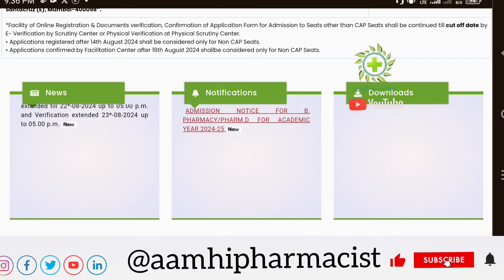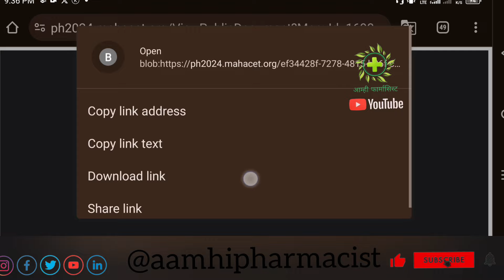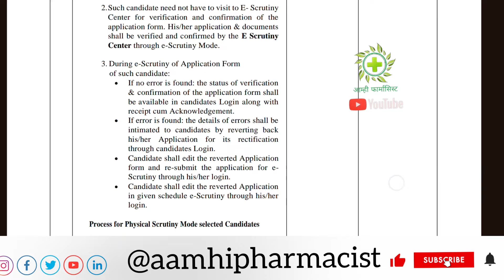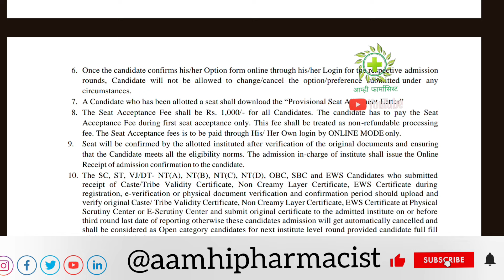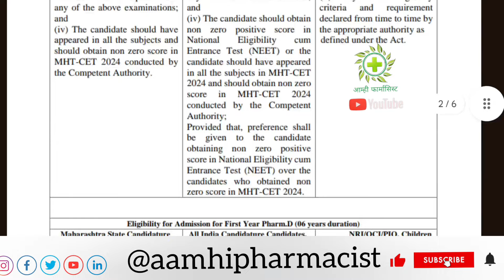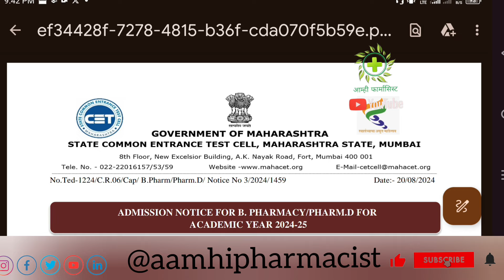B Pharm Admission 2024 | Registration Date Extended | New Schedule | बी फार्म प्रवेश मुदतवाढ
Pharmacy Admission 2024 फार्मसी प्रवेश प्रक्रिया २०२४

फार्मसी मधील कोर्स निवडताना!
सर्व कोर्स प्रवेश प्रक्रिया महत्वपूर्ण माहिती व्हिडीओ!

Required Documents for Admission
डी. फार्मसी: डिप्लोमा इन फार्मसी

डी फार्म डिप्लोमा प्रवेश सीईटी आवश्यक नाही
बी फार्म डिग्री प्रवेश सीईटी आवश्यक आहे

प्रवेशासाठीची अर्हता: बारावी PCB किंवा PCM विषयांसह बारावी सायन्स उत्तीर्ण

गुणवत्ता यादी साठी ग्राह्य धरले जाणारा निकष: PCB अथवा PCM च्या ग्रुपचे गुण

बी. फार्मसी: बॅचलर ऑफ फार्मसी

कालावधी:4 वर्षे

प्रवेशासाठीची अर्हता:
बारावी PCB किंवा PCM विषयांसह बारावी सायन्स
खुला प्रवर्ग (Open Category): 45%
सर्व आरक्षित प्रवर्ग (Reserved Categories): 40 %

गुणवत्ता यादी साठी ग्राह्य धरला जाणारा निकष:
MHT-CET

बी फार्मसी  प्रवेशासाठी आवश्यक कागदपत्रे

सर्वांना लागणारी कागदपत्रे:
दहावी मार्कलिस्ट व सर्टिफिकेट
बारावी मार्कलिस्ट व सर्टिफिकेट
कॉलेज सोडल्याचा दाखला
नैशनेलीलिटी व डोमिसाइल सर्टिफिकेट/ जन्माचा दाखला
CET स्कोरकार्ड

एससी व एसटी प्रवर्ग
वरील सर्व कागदपत्रे व
जात/जमाती प्रमाणपत्र
जात/जमाती पडताळणी प्रमाणपत्र

ओबीसी/व्हिजे/एनटी/एसईबीसी
वरील कागदपत्रे व
जात प्रमाणपत्र
जातपडताळणी प्रमाणपत्र
नॉन क्रीमी लेयर सर्टिफिकेट

D Pharm
 B Pharm
Pharma D
बारावी नंतर फार्मसी मध्ये करिअर
फार्मसी
डी फार्मसी
बी फार्मसी
फार्मा डी

D Pharm B Pharm which is best course Caterer Opportunity डी फार्म की बी फार्म करावं

Government College Of Pharmacy Amravati Admission, seats, cutoff, fees stucture

डी फार्म बी फार्म कॉलेज निवडण्यापूर्वी ही माहिती नक्की घ्या! Pharmacy College Nivad Karnyapurvi

Scope of B-Pharmacy | B-Pharmacy | MHT-CET 2024 | Biology | Fee | Salary | Future Scope

Fees of All B pharmacy colleges in Maharashtra || How to Check Pharmacy College Fees Structure

Pharmacy Careers in D.Pharma, B.Pharma, M.Pharma, Colleges, Salary, Scope (Hindi)

Hospital & Clinical Pharmacy MCQ II Part-3 II D. Pharmacy Final Year

Scope of B-Pharmacy |

१२ वी नंतर पुढे काय ? आपल्या टॅलेंट द्वारे योग्य करियर कसे निवडावे? Career after 12th in Marathi

Pharma Great Bhet New Series फार्मा ग्रेट भेट! नवीन सिरीज
Pharma Expert Interview
फार्मसी मधील तज्ञ व्यक्तींच्या मुलाखती

फार्मा ग्रेट भेट
Pharma Great Bhet
Pharma Great भेट

आशिष कर्ले
आम्ही फार्मासिस्ट यु ट्युब वाहिनी